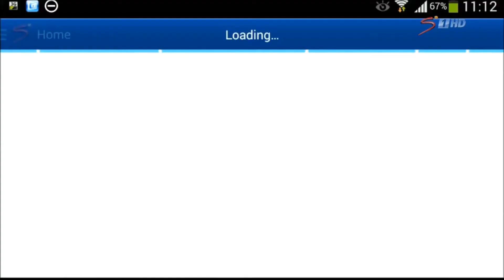Elma talks about the new SuperSport app on Boots & All